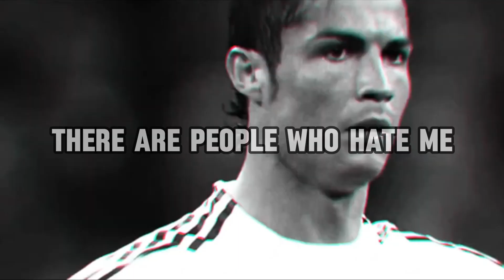Cristiano Ronaldo: Journey to Victory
Chapters:
0:00 Introduction
0:16 Childhood
2:06 Career
4:40 Interesting facts
6:14 Achievements
6:49 Conclusion and reflections
7:43 Ending